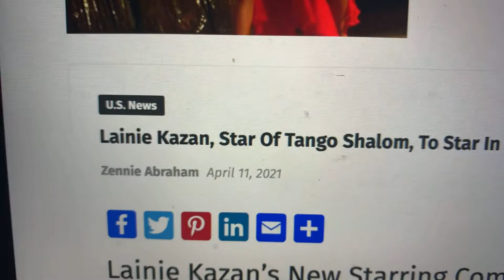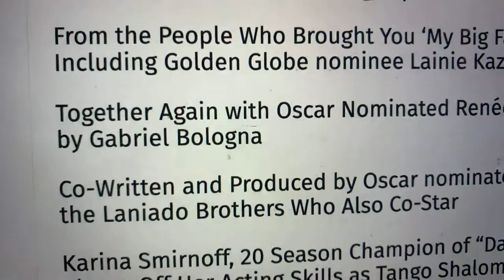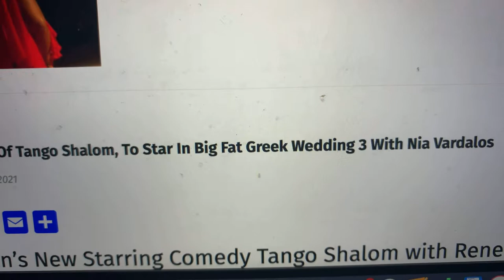My Big Fat Greek Wedding 3 Has Tango Shalom Star Lainie Kazan Starring With Nia Vardalos